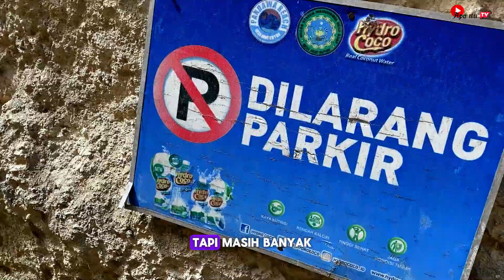Pantai Bali yang lagi Viral ‼️ Pantai Tanah Barak